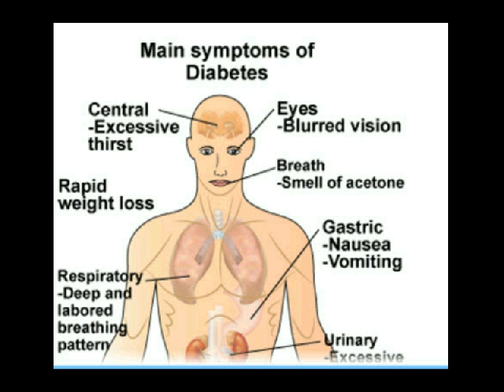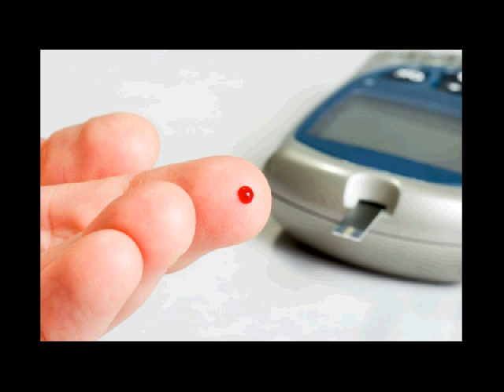penatalaksanaan diabetes melitus